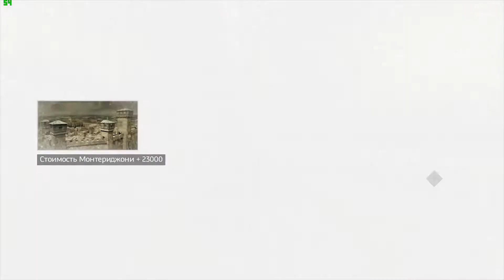GAMEPLAY - ностальгия: Assassin's Creed II - # 16 - Венеция - "тихий" городок (18+)